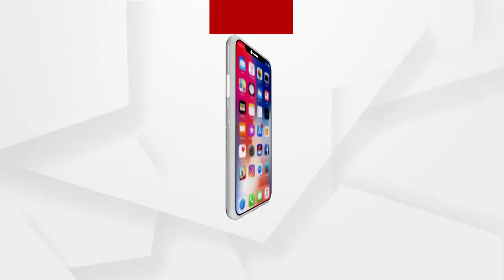ମୁଖ୍ୟ ରାସ୍ତାରେ କୋଇଲା ପରିବହନ ବନ୍ଦ କରିଛନ୍ତି ହେମଗିରି ବ୍ଲକର 9ଟି ପଂଚାୟତର ଗ୍ରାମବାସୀ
ଗାଁ ଭିତର ଦେଇ କୋଇଲା ପରିବହନକୁ ବିରୋଧକରି ସୁନ୍ଦରଗଡ ହେମଗିରି ବ୍ଲକର 9ଟି ପଂଚାୟତର ଗ୍ରାମବାସୀ ବାଙ୍କୀବାହଲ ଟପରିଆ ମୁଖ୍ୟ ରାସ୍ତାରେ କୋଇଲା ପରିବହନ ବନ୍ଦ କରିଛନ୍ତି.
ଅଧିକ ଖବର ପାଇଁ ଡ଼ାଉନଲୋଡ କରନ୍ତୁ “Argus News” ଆପ୍